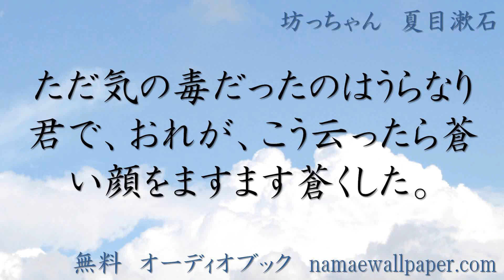無料 オーディオブック 坊っちゃん 夏目漱石 6/11